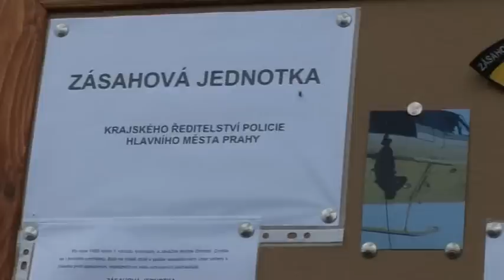Den s policií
Pražské karlovo náměstí bylo v obležení policie. Ne však proto, že by se v praze udála nějaká katastrofa, ale právě naopak. Konal se zde třetí den s policií české republiky.